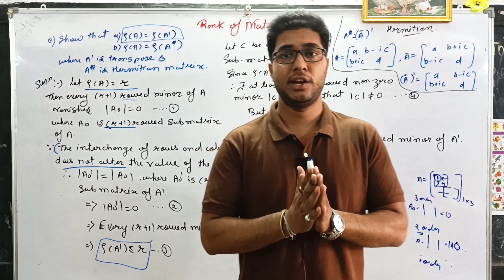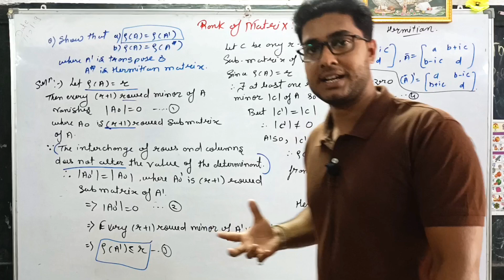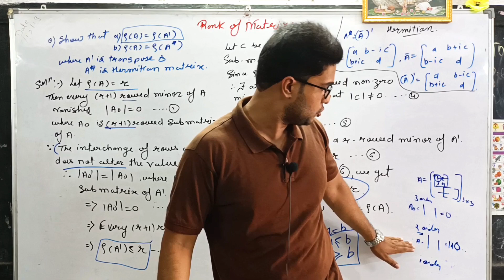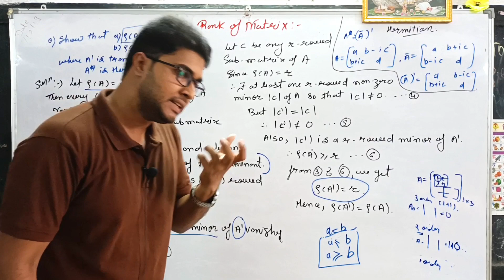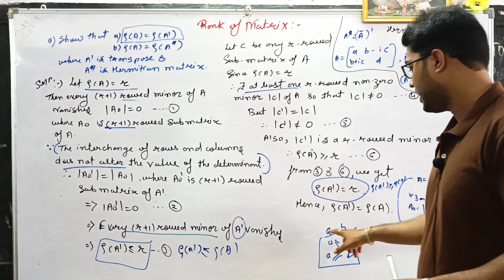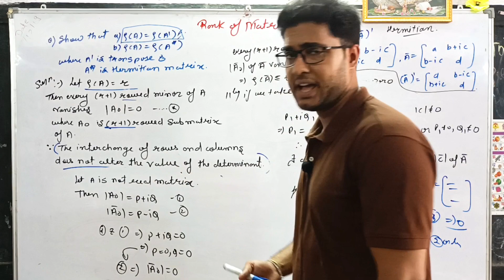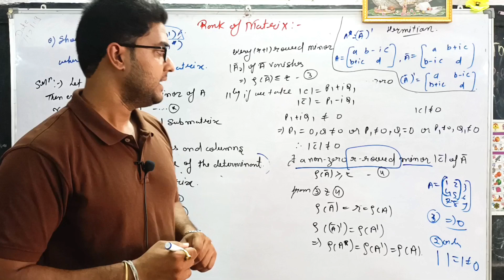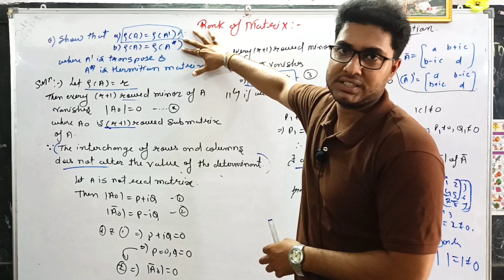Rank of Matrix is equal to its Conjugate And Tranjugate l Matrices l Bsc Maths 1St Year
Examples On Rank Of Matrix l Rank Of A Matrix l Minor Method ll BSc & Engineering Math's

गणित विषय - गुरुकुल l📚
Higher Educational Mathematic's Institute.
Nagpur.

Best Coaching Institute For :- BSc Maths / BSc Maths Hon's / Engineering Maths / IIT-JAM / UPSC And MPSC Maths Optional For Civil Services And Other Competitive Examination.

Teacher :- Soni Sir.(MSc. Math's, B.Ed.)🖋️

Jai Hind Sathiyo ,
In this video lecture we will discuss some proofs on rank of matrix Of Matrices Chapter Of BSc And Engineering Mathematics.
Rank Of Matrix Is Very Easy &  Important Topic to Study Further Matrix Chapters Theorems & Examples In Detail manner.

📙Topic Cover/Queries Solved :-
1) How To Find Rank Of Matrix
2) Rank Of Matrix By Minor Method
3) Rank Of Matrix By determinant Method
4) How to Solve Examples Of Rank Of Matrix
5) matrices bsc 1st year And matrices engineering mathematics 1st year Questions solved.

☀️Our Aim :-  Our aim is to provide Basic Fundamentals Of Concept of Mathematics And higher education of mathematics to the students, to promote the knowledge of mathematics, to provide quality education to the new youth of India, our aim is to motivate and enable students through education and to make them self-reliant...
We want to spread the knowledge of mathematics to the masses because knowledge is the only wealth that increases by sharing...
📝पढ़ेगा भारत आगे बढ़ेगा भारत। 🎓

👉Our Video Lectures are very useful to those Students Who Are Preparing For  BSc./BSc. Honors/Engineering Mathematics & GATE ,IIT JAM And CSIR NET And SET Exam,UPSC Math's OPTIONAL And MPSC Math's OPTIONAL Also For Other Entrance Exam.🔥

📝 You Can :- Ask Your Math's Queries, Doubts And Problems.You can Send Feedback And Suggestion To Us Also Can Write And Post Comments.

वंदे मातरम।🇮🇳